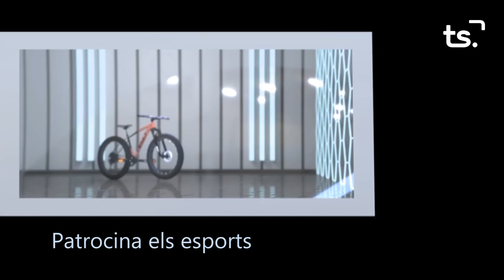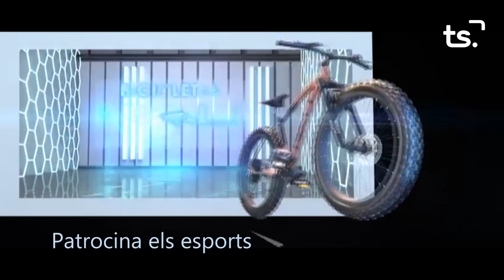INFORMATIU 2023 10 16